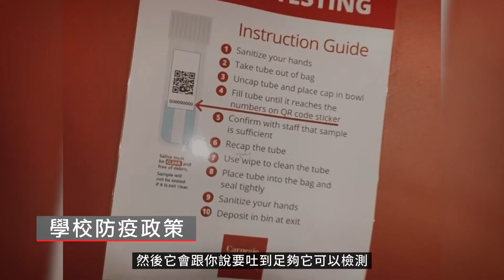Taiwan Student Story in the U.S. – 2021 International Education Week #6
For our “My Fun Life in the U.S.” finale, Yun Lei speaks proudly about a really critical selling point for many students: the hiring rate. “The school is famous for its student hiring rate. It is almost 100%. We spend a lot of time after class applying for jobs getting interview opportunities.”
Leave your message and let us know where you are studying or would love to study and how you plan on making the best of your life as a student in the USA!